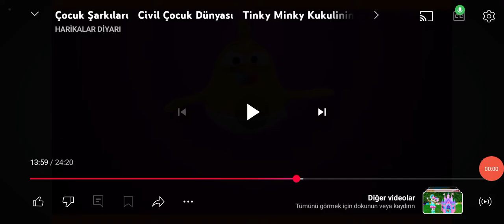Kukuli cip cip cip ciplerim şarkısı